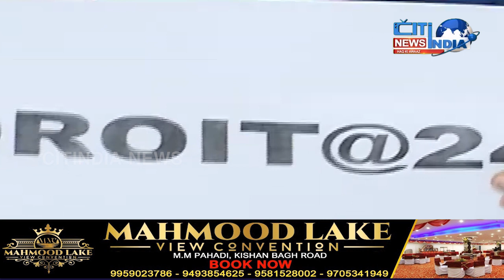Principal Secretary Burra Venkatesham Ne Intermediate Results 2024 Relese Kiya